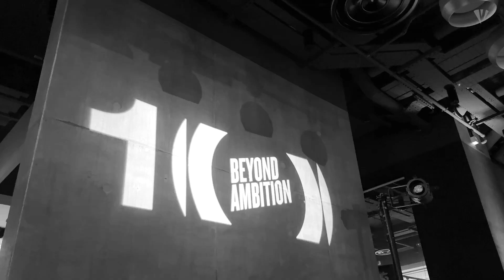Vita Student 10-year Alumni reunion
For our 10th year at Vita Student, we want to celebrate Vita Student's past and present.

That's why we brought together Alumni and Residence Teams from the past ten years together for a special celebration. The evening included inspiring guest talks, a Q&A panel with Vita Student's Chief Purpose Officer, and the opportunity for our guests to network with their former Vita Student peers.